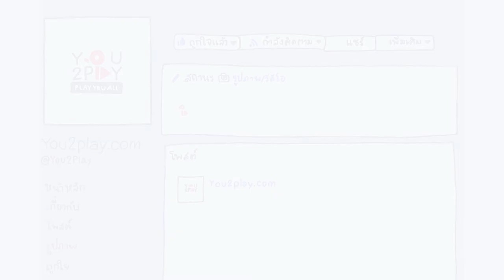NAP A LEAN - หยุดเลยอย่าร้อง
"Everyday Play2You"

สามารถชมคลิปอื่นๆ ของ "NAP A LEAN" ในรายการ Everyday Play2You ได้ที่ :